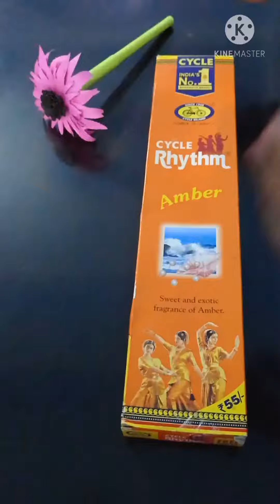3in1pencil box making idea/best out of waste/how to make pencil case at home without cardboard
3in1pencil box making idea/best out of waste/how to make pencil case at home without cardboard